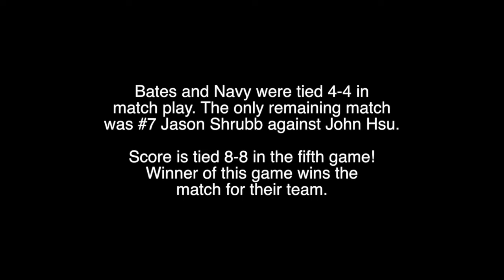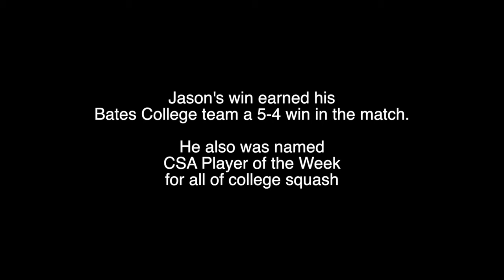Jason Shrubb victory over Navy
Watch Jason recover from an inadvertent racquet to the forehead to tie the score at 9-9 and 2-2 in games.